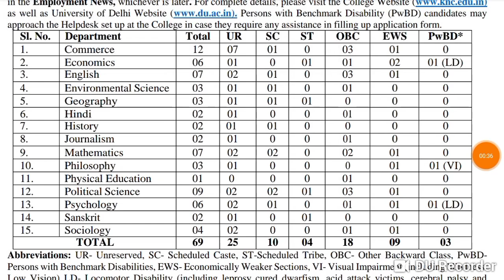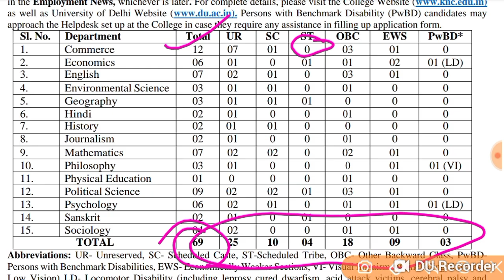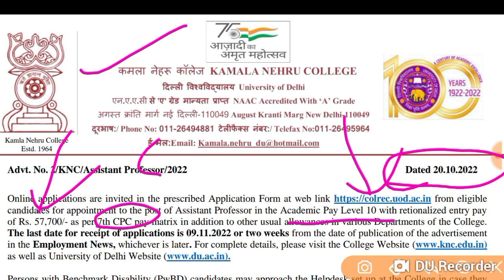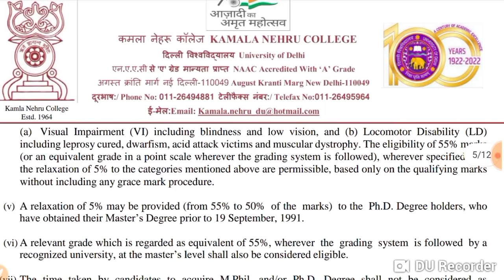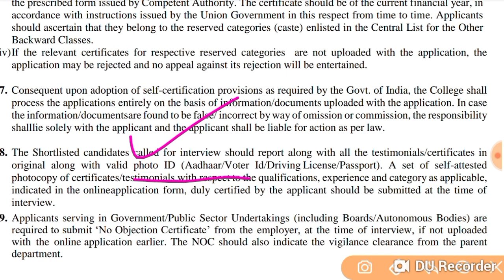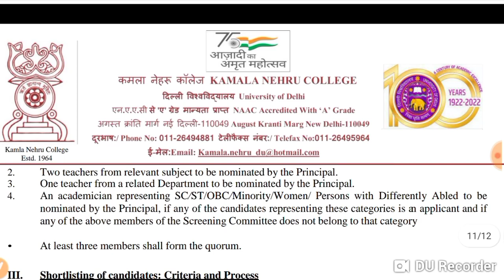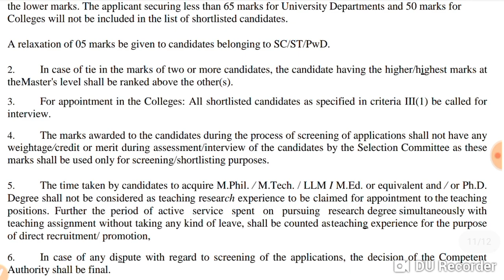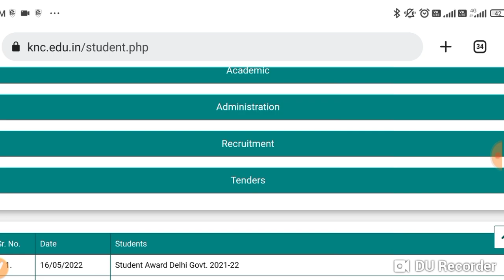Asst Professor की नई भर्ती, जल्दी अप्लाई करें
uphesc
pravidhik kala
gic lecturer joining date
rajasthan eo 2016 cut off
up apo 2018 pre cut off

lekhpal vacancy,
BECIL FORM
BECIL VACANCY